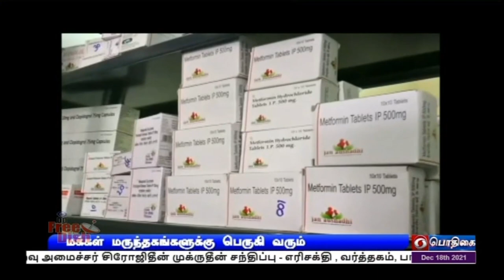PodhigaiTamilNews பொதிகைசெய்திகள்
பிரதான் மந்திரி பாரதிய ஜன் ஒளஷதி கேந்தரா திட்டம் மூலம் நாடு முழுவதும் மருந்தகங்கள் திறக்கப்பட்டு, மக்களுக்கு குறைந்த விலையில் மருந்து, மாத்திரைகள் விற்பனை செய்யப்பட்டு வருகிறது.
  இந்த மருந்தகங்களில் சர்க்கரை, ரத்த அழுத்த நோய், புற்றுநோய், காசநோய் உள்ளிட்ட அனைத்து நோய்களுக்கு தரம்வாய்ந்த உயிர் காக்கும் மருந்துகள் 60 சதவீதம் முதல் 80 சதவீதம் வரை தயாரிப்பு விலையில் கிடைக்கிறது.
   நாடு முழுவதும் 7 ஆயிரத்து 900 மருந்தகங்களும், தமிழகத்தில் 810 மருந்தகங்களும், திருவண்ணாமலை மாவட்டத்தில்  16 மருந்தகங்களும் திறக்கப்பட்டுள்ளன.
   இதற்கு பொது மக்களிடையே நல்ல வரவேற்பு கிடைத்து வருகிறது.